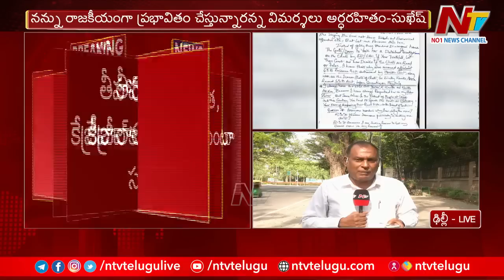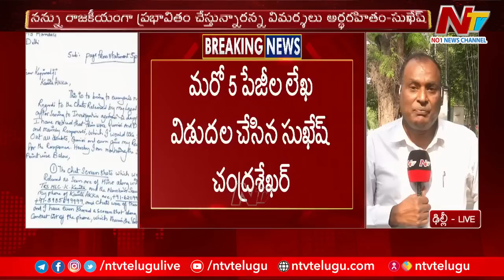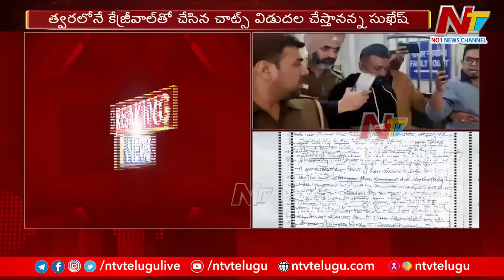Sukesh: తీహార్ క్లబ్‌కు కవిత, కేజ్రీవాల్‌కు స్వాగతమంటూ సుఖేష్ లేఖ | Special Report | Ntv